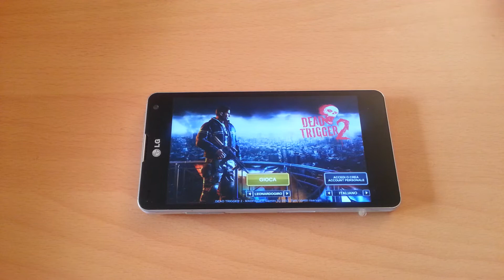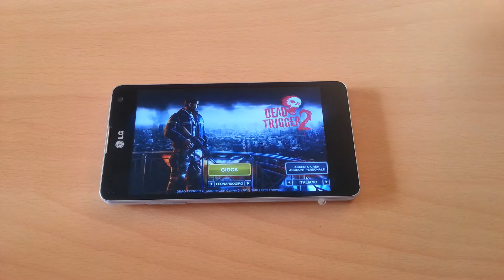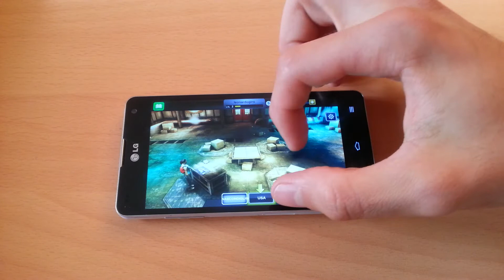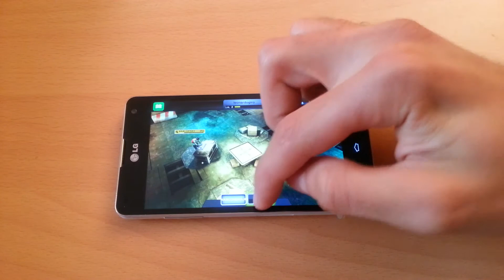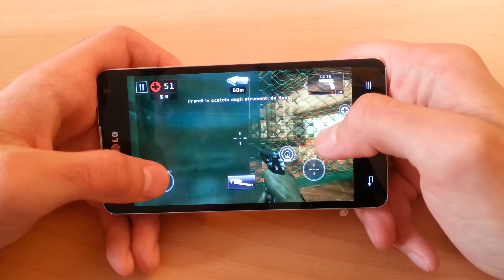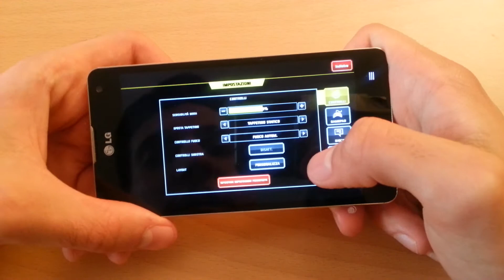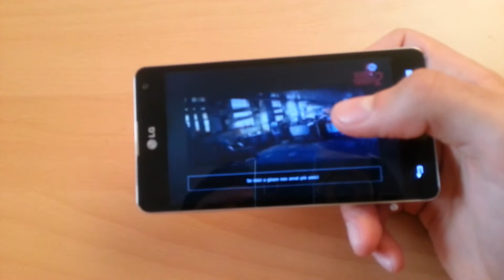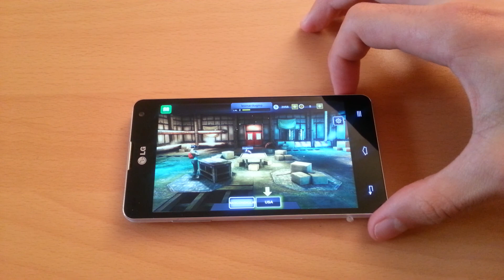Dead Trigger 2 - Videorecensione e Gameplay da Gzmobile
Videoprova del nuovo Dead Trigger 2 disponibile da oggi sui market Android e iOs.